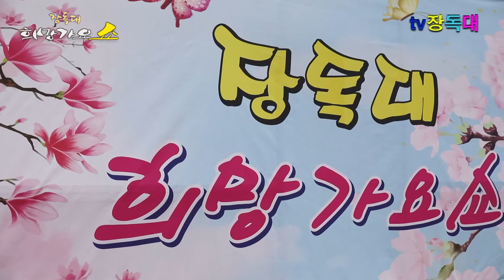가수 박두수 "터미널" (원곡:윤수일) 장독대 희망가요쇼 - 부천역 마루광장